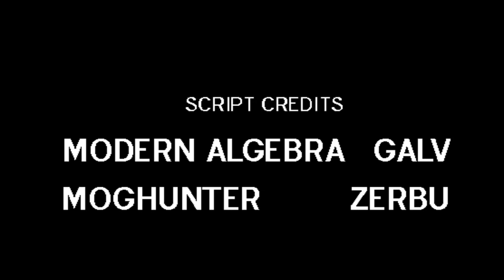Lisa The Painful ep #16 (FINALE): "Today is the day I live..."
Today is a sad day, we've officially completed Lisa: The Painful, however as I know, I've missed a lot of little secrets and some larger ones too. So I'll come back and upload random little mini-videos about them, but for now we're moving on... To some more JOYFUL games (;

You can also watch me stream here!